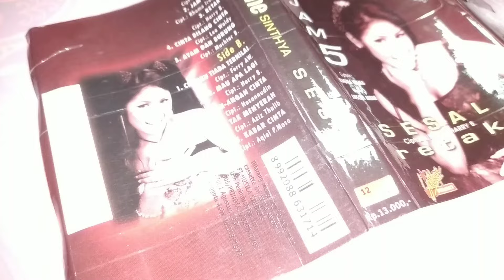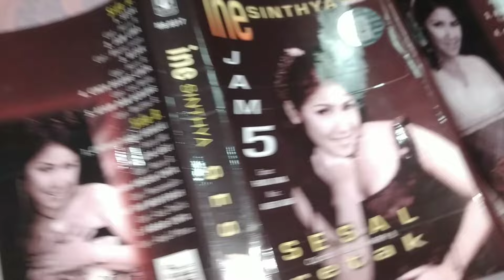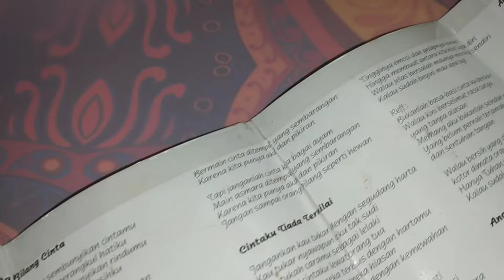KUMPULAN LAGU ALBUM SESAL INE SINTHYA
bedah kaset kali ini lagu 2000an dari pedangdut yang terkenal dengan lagu dangdut lawas tahun 90an.

Ime Sinthya Pada tahun 2013 mengeluarkan album jam 5 dan lagu hit lainnya.

kumpulan lagu terbaik ine sinthya album jam 5